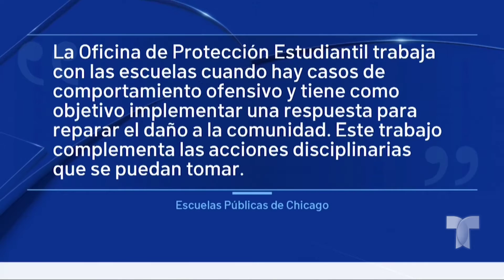Por la espalda y sin poder defenderse una estudiante fue presuntamente atacada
Comcast/ Xfinity: 18 (SD), 503 (SD), 797 (HD) and 1047 (HD)
AT&T UVerse: 18 (SD & HD)
Charter: 24 (SD) & 716 (HD)
Dish Network: 18 (SD & HD)
YouTubeTV: 18 (SD & HD)
GoogleFiber: 18 (SD & HD)